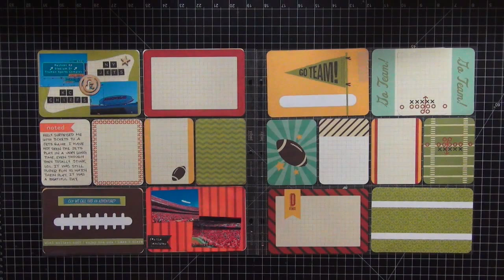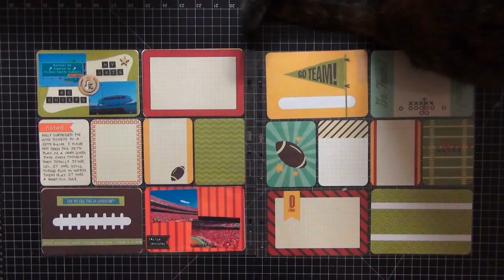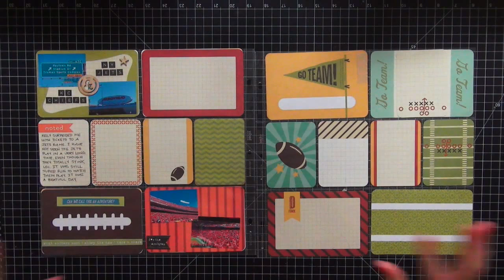Project Life Update - FINALLY!!!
P e r i s c o p e:
doodledeedesigns